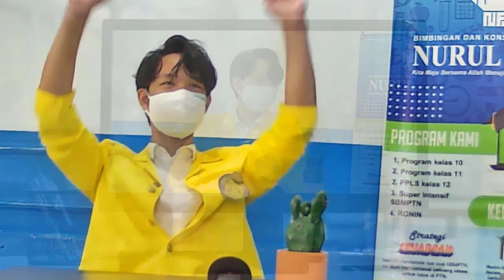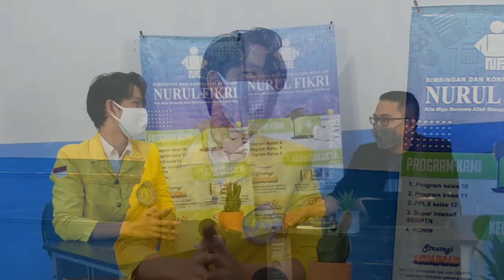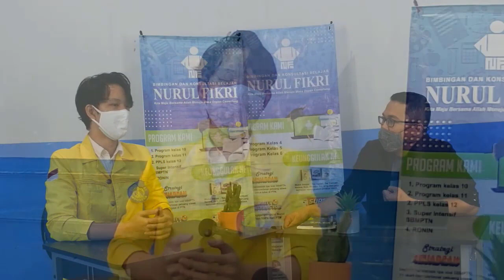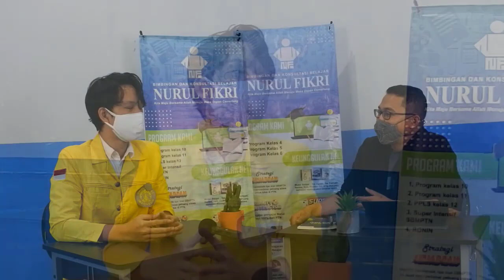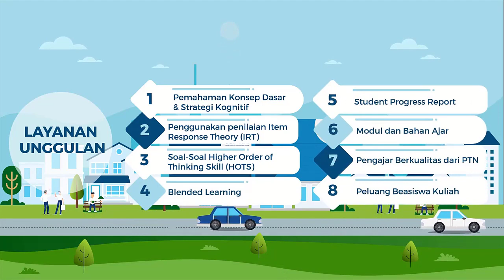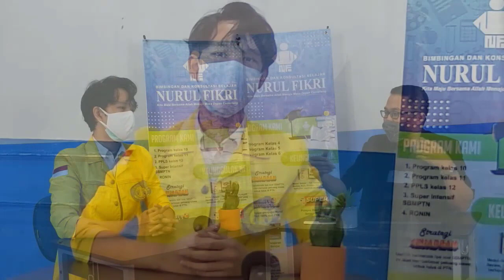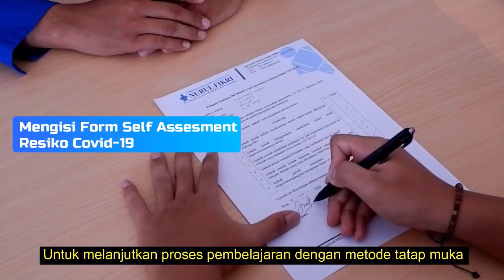Cerita Anak NF Ep.1 "Fatih: Diterima di FEB UI Berkat selalu Konsisten"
Bimbingan Belajar Nurul Fikri wilayah Banten 2 (Kota Tangerang Selatan & Kabupaten Tangerang)